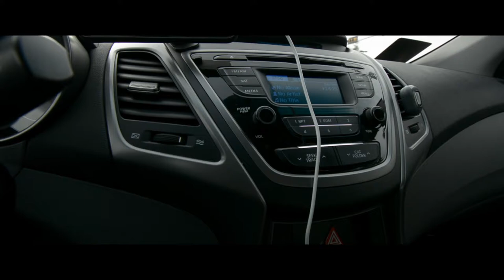Episode 16 - 12.13.2017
In this episode of the vlog I take you along with me on a extraordinarily normal, but super busy day.  Thank you everyone for all of your support on the channel so far!  Much love guys!

Also, go check out my boy Daniel’s Instagram , he’s a photographer that’s getting started and could really use some love!